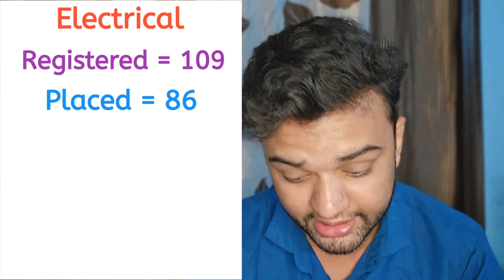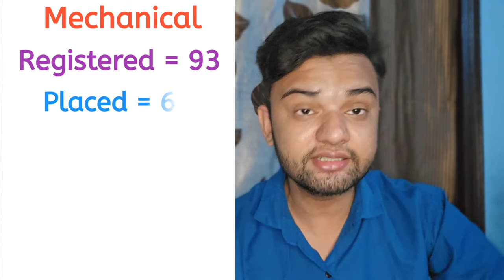83 Lacs Package😍 | PEC Chandigarh Placements 2023🔥 | Branchwise stats | Punjab Engineering College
83 Lacs Package😍 | PEC Chandigarh Placements 2023🔥 | Branchwise stats | Punjab Engineering College

Username - monis_khan_official_one